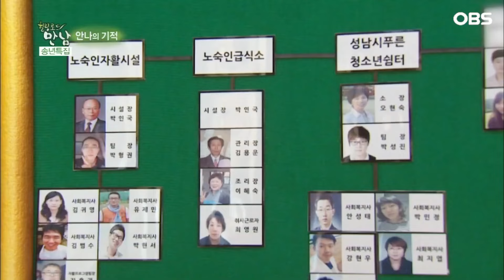[로드다큐 '만남' 10회①] 단 하루도 거르지 않고 노숙자들 밥 책임지는 파란눈의 이탈리아 신부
OBS경인TV [로드다큐 만남] 10회 '안나의 기적은 어떻게 이루어졌을까?'

성경 속 '오병이어의 기적'처럼 가진 것 하나 없는 이가 한해 15,000여명, 하루 500여명의 저녁을 공짜로 책임진다면 과연 우리는 믿을 수 있을까? 경기도 성남시 '안나의 집'은 현실 속 오병이어의 기적이었다.

정부의 보조금도, 굴지의 재산가가 지원하는 후원금 하나 없이 지난 15년간 100만여 명이 '안나의 집'에서 저녁을 해결했다. 일요일을 제외하곤 단 하루도 거른 날이 없었다. 이같은 '안나의 기적'을 만든 이는, 7천여명의 봉사자와 후원자들 그리고 파란눈의 이탈리아 신부님(김하종)이다.

보잘 것 없이 작고, 지극히 평범한 이들, 그러나 자신에게 닥친 고통과 아픔을 딛고 기적을 만들어가는 '안나의 집' 사람들에겐 과연 어떤 이야기가 숨겨져 있을까?